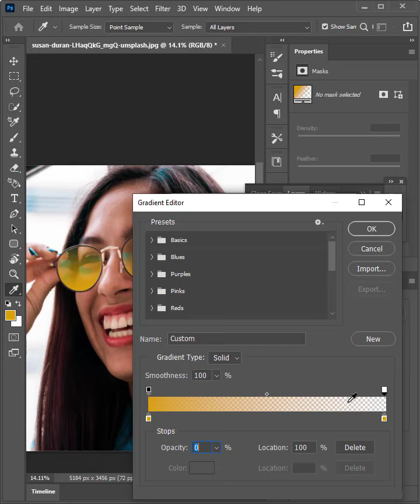Turn Normal Glass into a Sunglass - Photoshop Tutorial